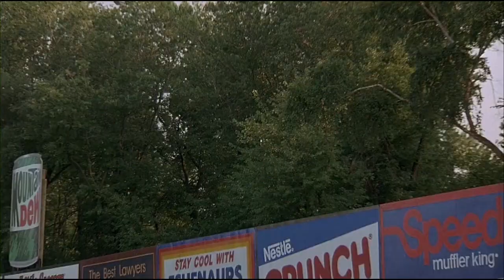Major League 2 (EN) - The wheel does not turn